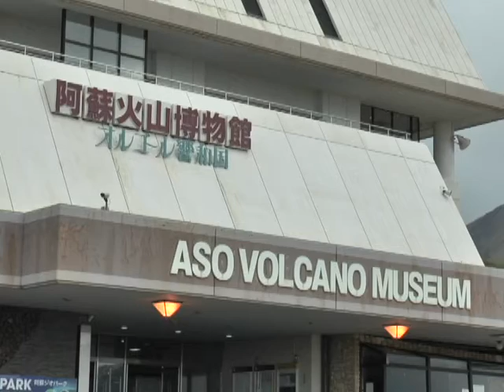阿蘇火山博物館が仮営業再開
熊本地震の影響でで休館していた阿蘇火山博物館が仮営業再開しました。